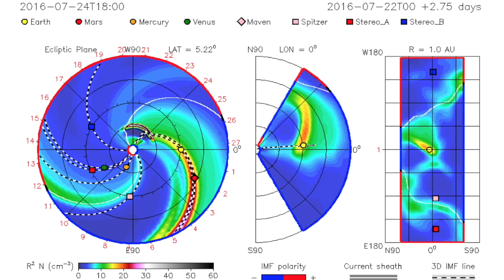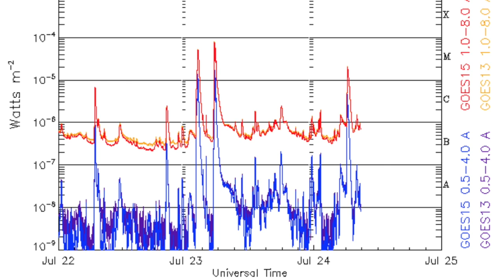Space Weather, Storms, Forecast | S0 News Jul.24.2016